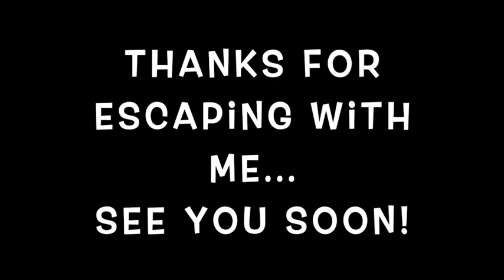Goats In Pajamas Your Daily Escape A Compilation Of Fun Things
Welcome to your Daily Escape. This channel is for everyone to escape the stress of daily life. even if it's only for a couple of minutes.

"Best Friend" music by Harry Nilsson